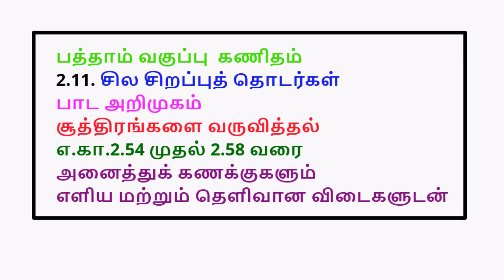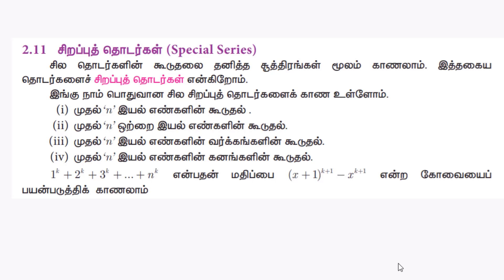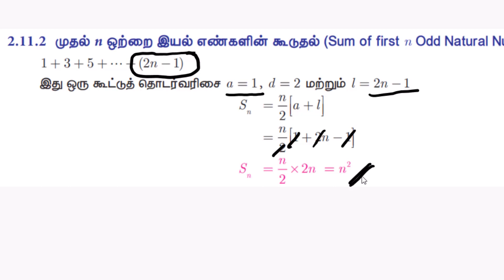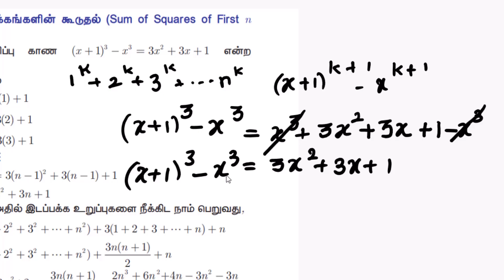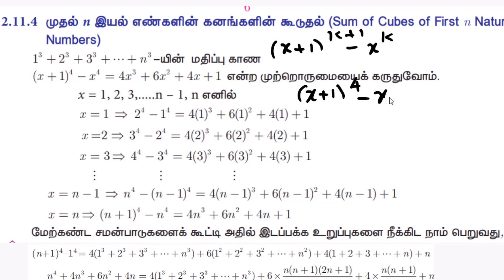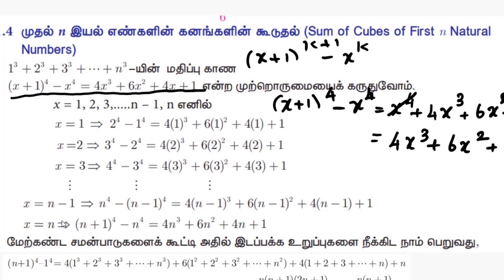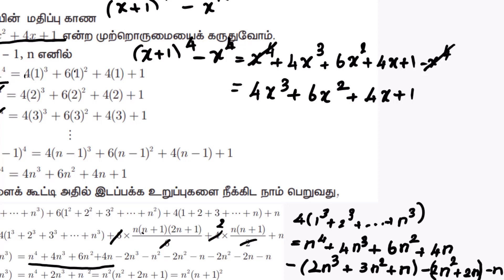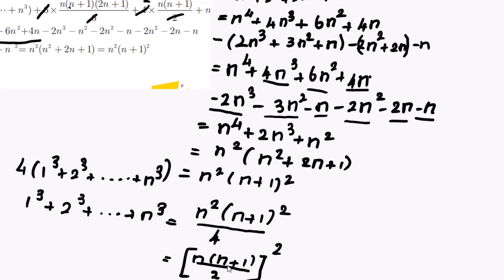10 th maths,special series formula derivation, T/M , with detailed explanation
10 th maths,special series formula derivation, T/M , with detailed explanation